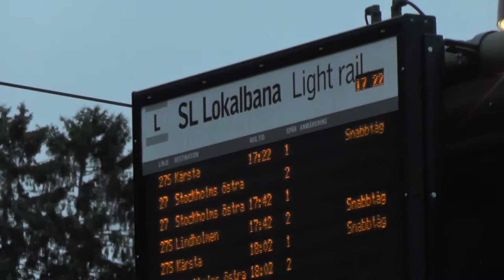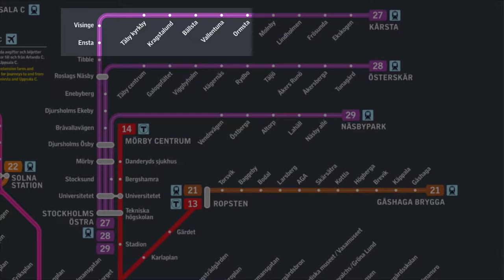Roslagsbanan X10p Train Ride: Vallentuna-Stockholms Östra